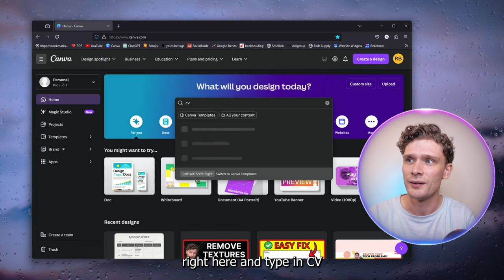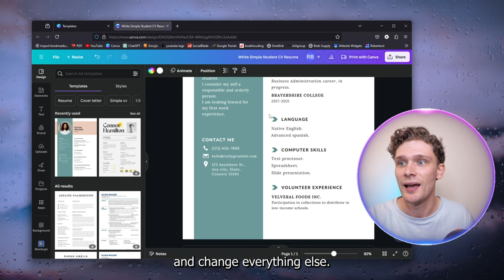How to Create a Free CV on Canva in 2024 - Easy Guide!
Learn how to create a free CV on Canva with this easy guide for 2024! Follow along and create a professional curriculum vitae in no time.